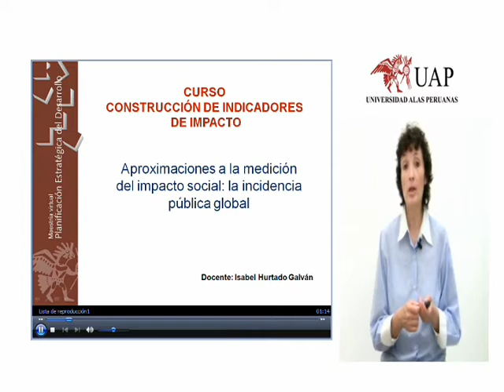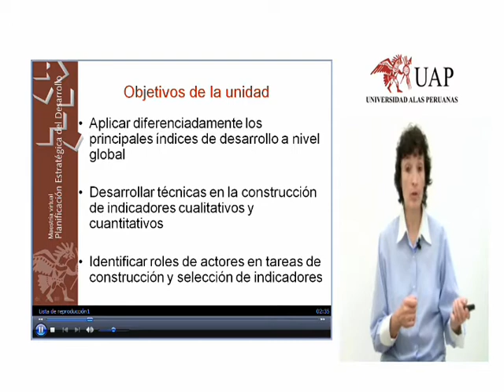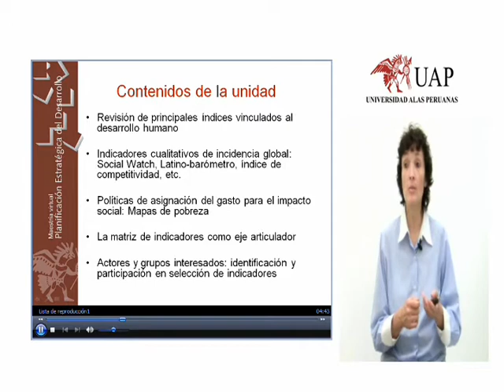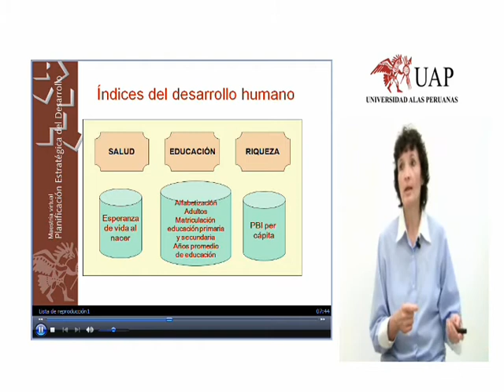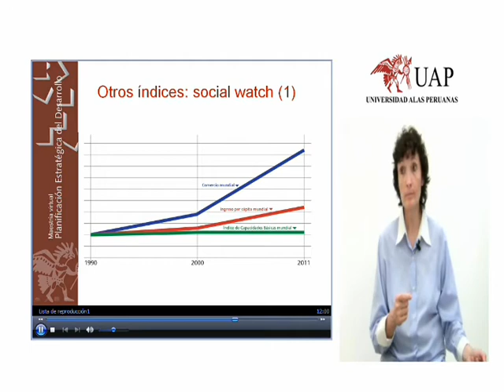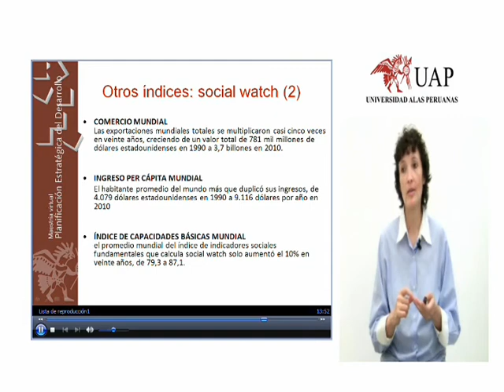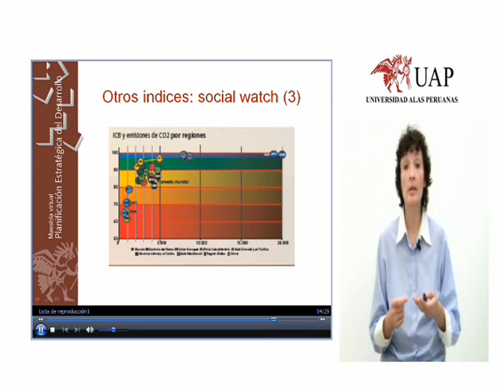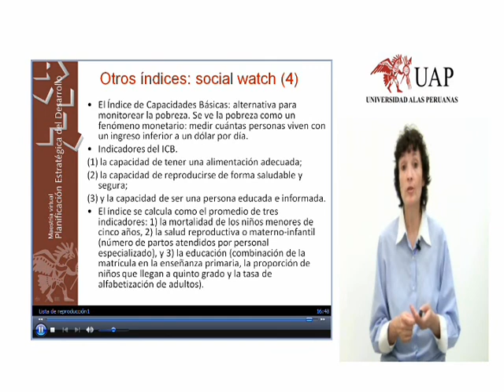1 Semana Dra. Isabel Hurtado.wmv